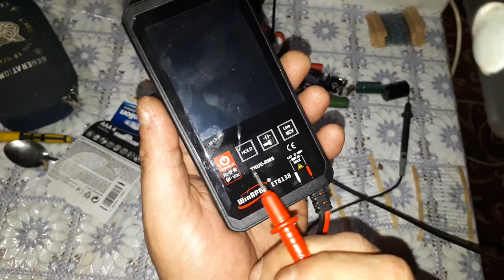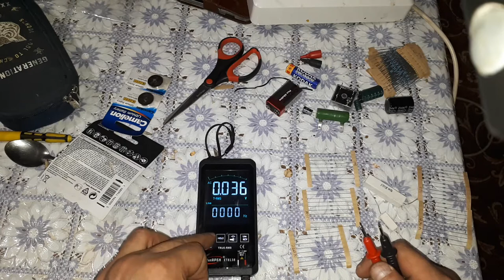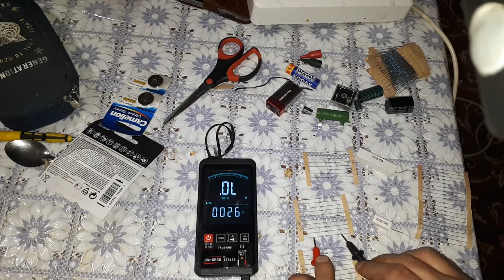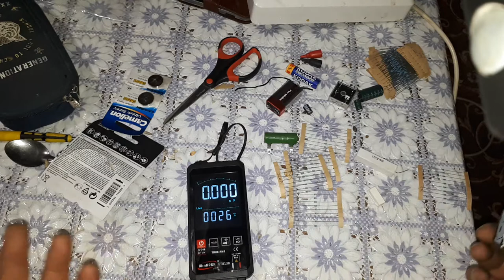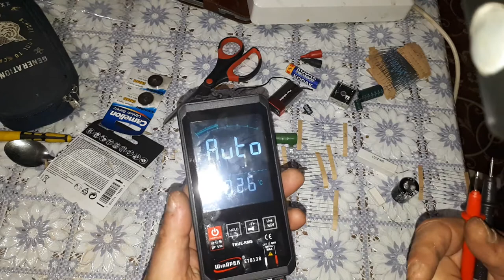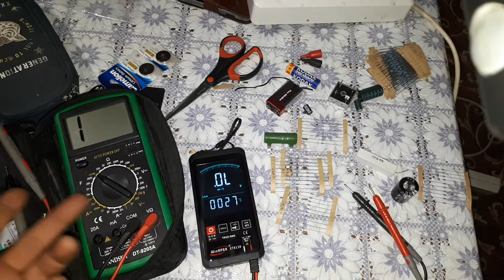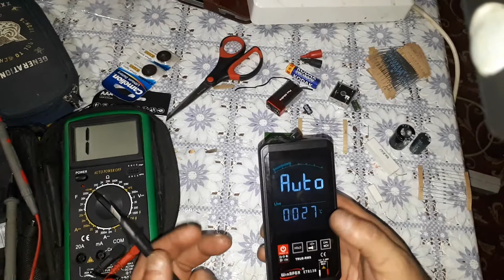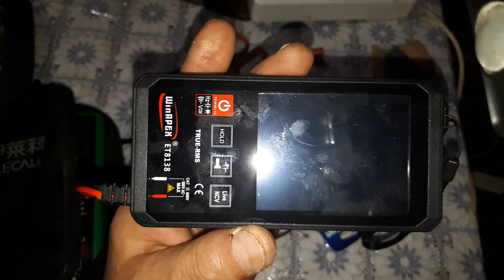Мульииметр сенсорный WinAPEX. Решил снять дополнительный обзор.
В целом для меня этот мультиметр, а точнее "мультик" показался прикольным и только. Иметь такую игрушку не грех, да я привык к более старым моделям мультиметров. Но все же этот мультик WinAPEX надо дорабатывать, ну, а доработанный дешевым не будет, его цена подскочит значительно в разы.
 Так, что стоит подумать, что Вам надо- хороший и прикольный МУЛЬТИК или, все таки, нормальный,функциональный,надежный, пусть и дешевый мультиметр. Это решать Вам.

 Ссылочка на покупку этого девайса с этого же магазина я прикрепляю:

Мой мультиметр, которым я пользуюсь: